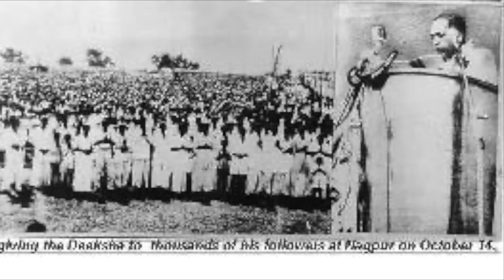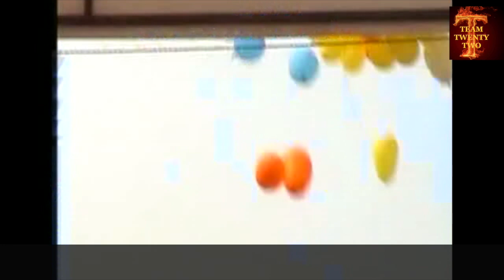स्वर्ण जयंती धम्‍म दीक्षा उत्सव 2006 Golden Jubilee Dhamm Diksha ceremony||Delhi || Sudhir Raj Singh